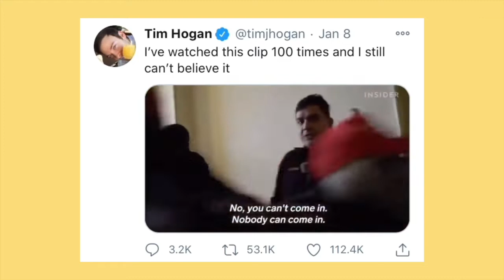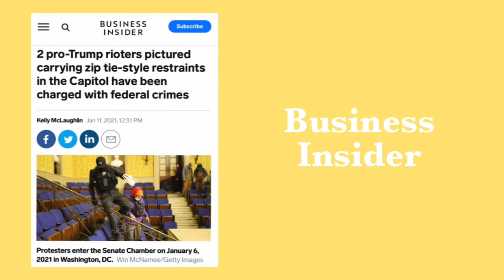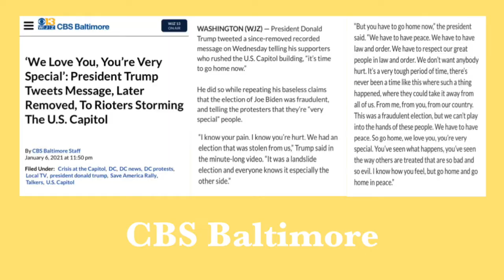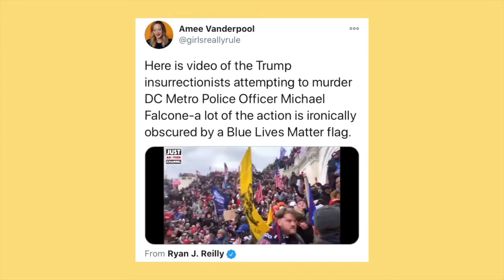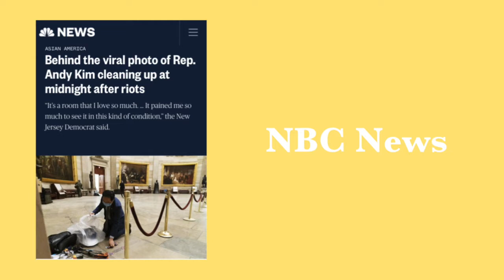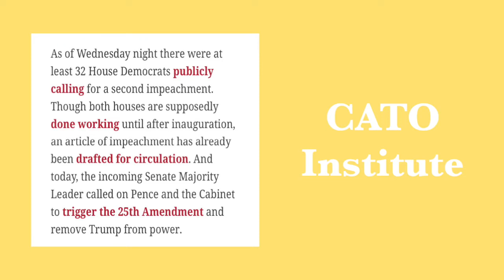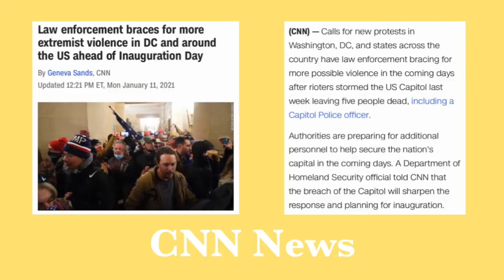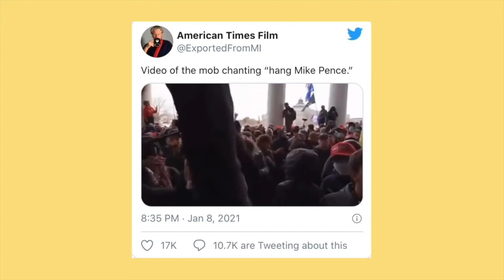ARMED "PROTESTERS" AT THE US CAPITOL BUILDING??! | Episode 15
Hey guys!!
Since Inauguration Day is around the corner, the Voice to Culture team thought it would only be appropriate to share updates and our thoughts on the United States' current political climate with everyone!! In this episode, we unpacked what happened on the 6th of January and the consequences that followed that day. Let us know your thoughts on the protest down below!!

Links
1. [New York Times, Trump vs. America]
2. [NPR News, capitol deaths]
3. [PBS News Hour, protesters at the capitol building]
4. [BBC News, protesters at the capitol building]
5. [News Channel 3: WREG Memphis, protester in Nancy Pelosi’s office]
6. [CNN News, bombs found at the capitol building]
7. [Business Insider, protesters with zip ties]
8. [police taking selfies with protester]
9. [NBC News, noose at the capital building]
10. [CBS Baltimore, Trump’s “we love you” tweet]
11. [Buzzfeed News, black officers’ insights]
12. [NBC News, Andy Kim]
13. [Washington Post, Trump banned from social media]
14. [CNN News, possibly more riots]
15. [Jerusalem Post, Nazi supporters]
16. [Washington Post, protesters killed]
17. [US News, Trump telling his supporters to “fight”]
18. [CATO Institute, impeachment & the 25h amendment]
19. [Newsweek, protesters shouting “hang Mike Pence”]

Team
🌻 Kelly Huang: creator
🌻 Helen Tang: podcast host
🌻 Michelle Chen: graphic designer
🌻 Carolyn Nguyen: writer/editor-in-chief
🌻 Amy Le: writer/social media manager